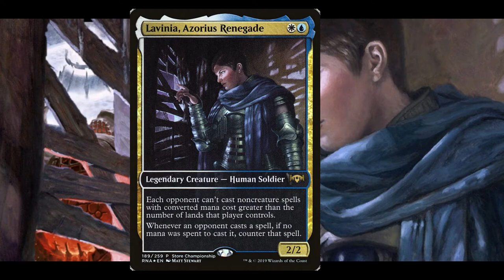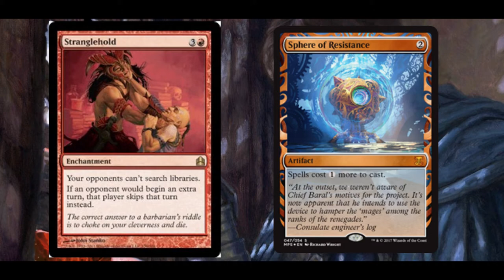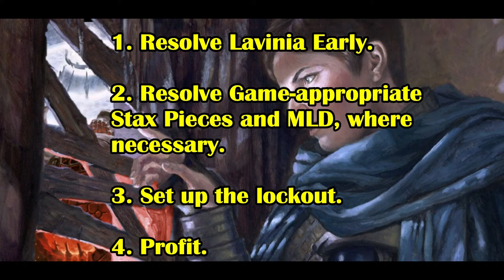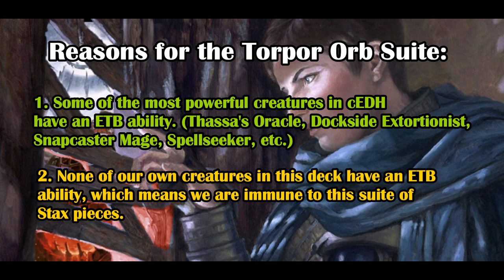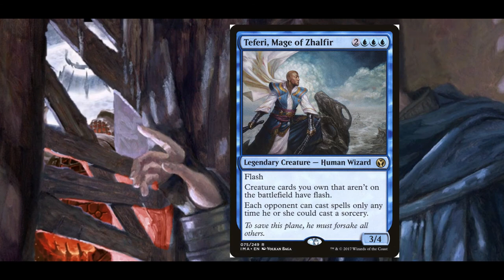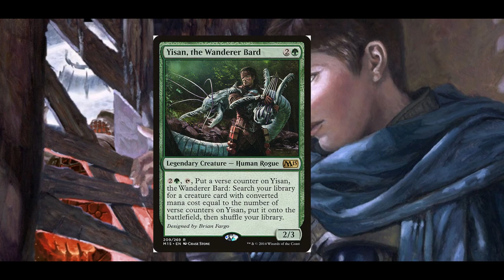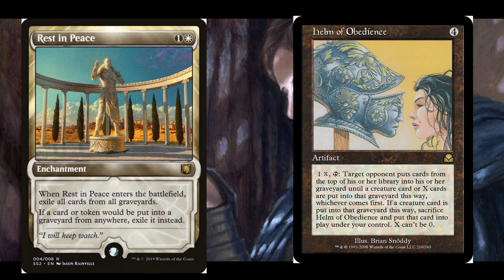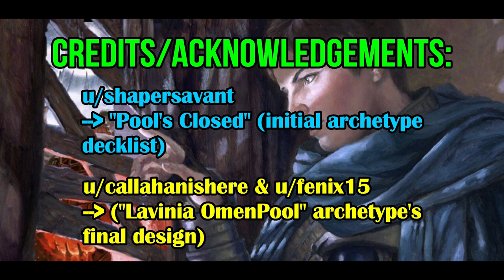Episode 14: "Nukem" (Lavinia OmenPool cEDH Deck Tech)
Welcome on in to a new episode of the Tryhard Academy Podcast.

It's been a few months since our last episode, thanks in part due to the Covid Pandemic and working as a part of the "Essential Worker" workforce; but that doesn't mean that we haven't come up with a hot new video.

The Lavinia OmenPool archetype is a definite darkhorse in the cEDH gamespace due to the unconventional nature of how she's played, and in this episode, we'll be giving you a rundown on how she's played, as well as what weaknesses to be on guard for.